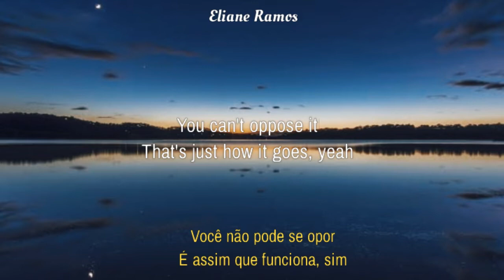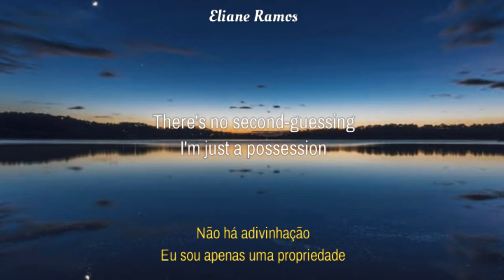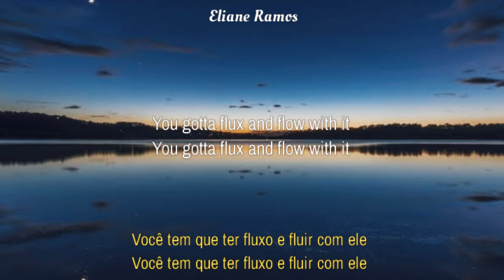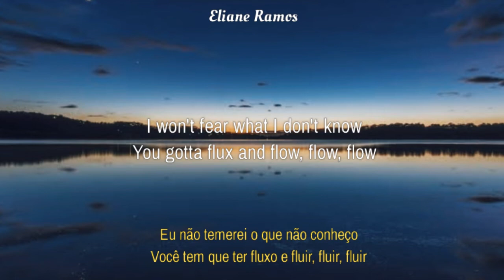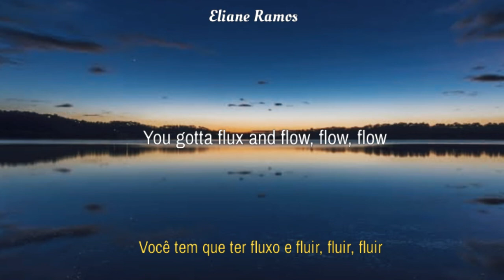Poppy - Flux (lyrics / tradução PT-BR)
[Verse 1]
My body is fluid
'Cause I've been through it all
Chewed up and used, it's
Cut into pieces to feed them all

[Pre-Chorus]
For your amusement, for your confusion
I guess I'll do it 'cause I'm bored
And no attention span is shorter
Than mine or yours

[Chorus]
You can't oppose it
That's just how it goes, yeah
You gotta flux and flow with it

[Verse 2]
Require no permission
Just ask for forgiveness
There's no second-guessing
I'm just a possession

[Bridge]
I won't fear what I don't know
You gotta flux and flow, flow, flow